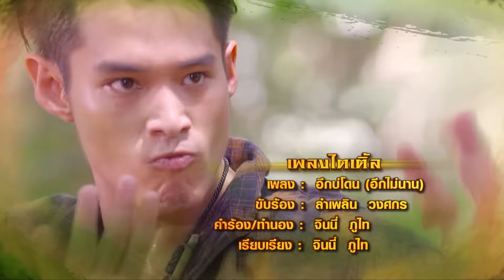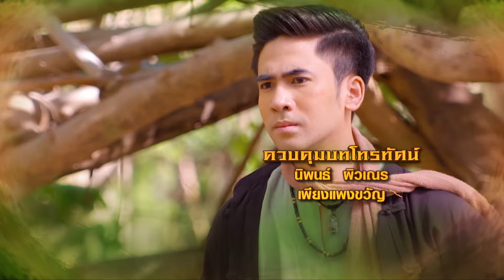ดงพญาเย็น (รีรัน) | EP.11 (1/4) | 25 เม.ย. 67 | one31